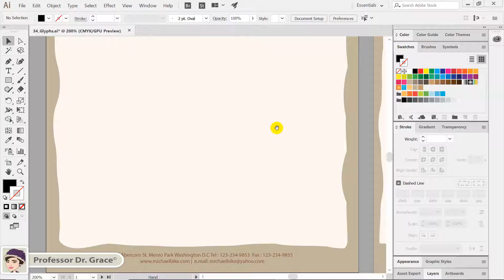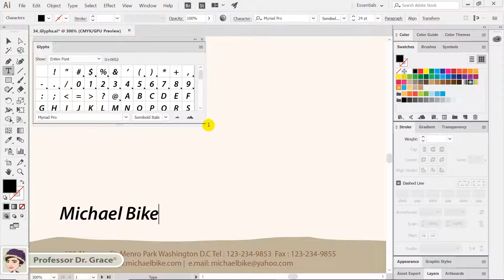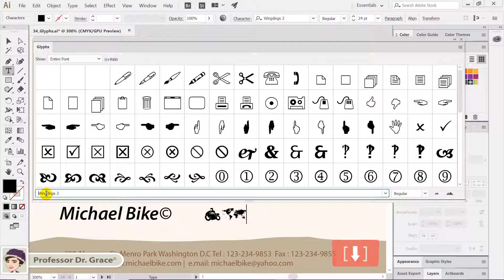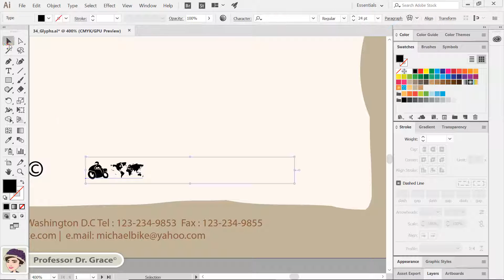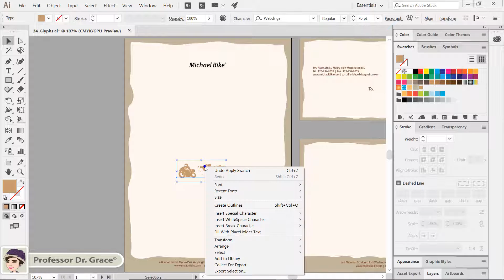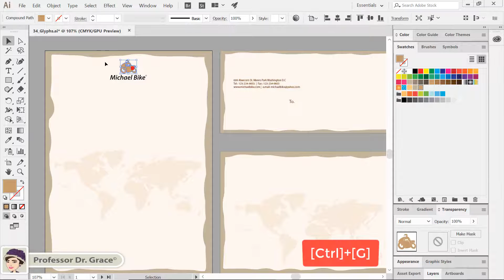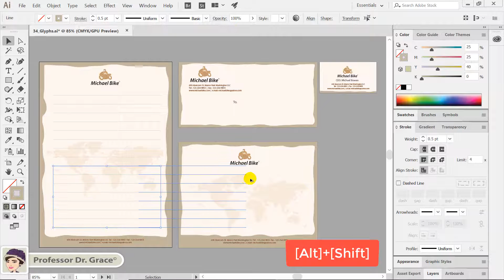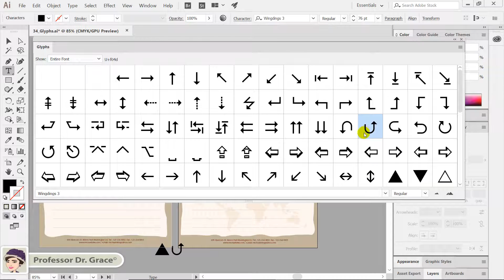일러스트레이터 강좌 #34. [Glyphs] 패널 활용하기